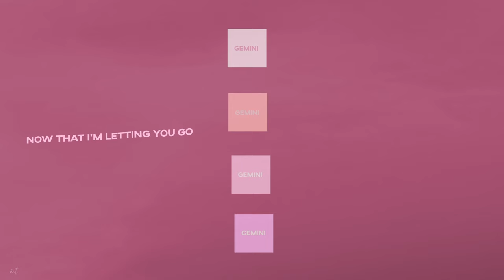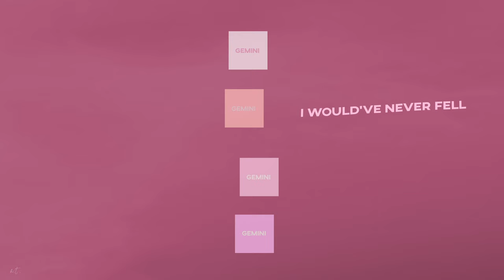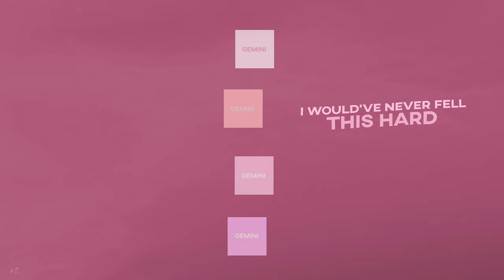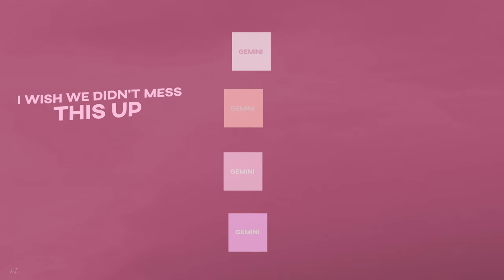Adam Turley - Gemini [Lyric Video]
Help me get to 10k on Instagram!!